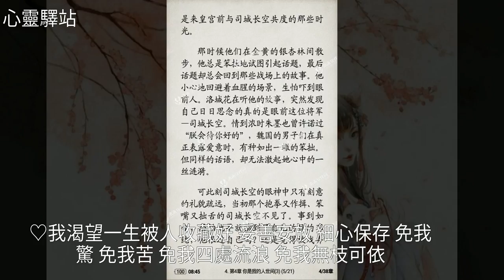目之所及餘生是你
目之所及餘生是你目之所及餘生是你美 文